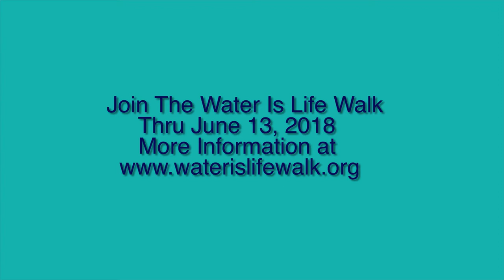Moccasin Tracks - Water is Life Walks Housatoni River 2018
Moccasin Tracks joined the Water Is Life Walk Housatonic River May 23-24 and recorded a little with Grandmother Carole Bubar-Blodgett, organizer and Prayer Bundle Keeper.  This is the 8th Water Is Life Walk Grandmother Carole has organized.  We also talked with Grandmother Rema